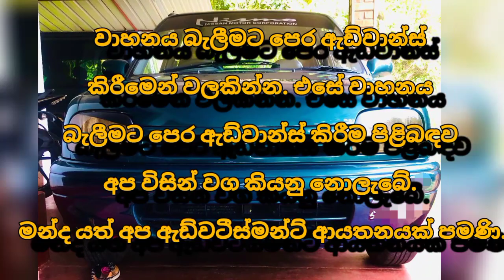Car for sale | low price car | ikman.lk car | ikman.lk vehicle